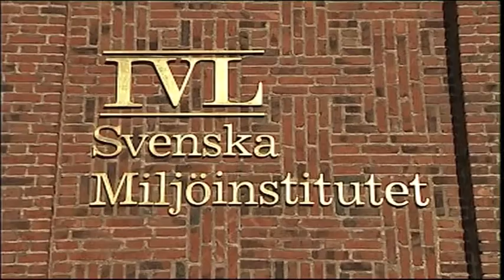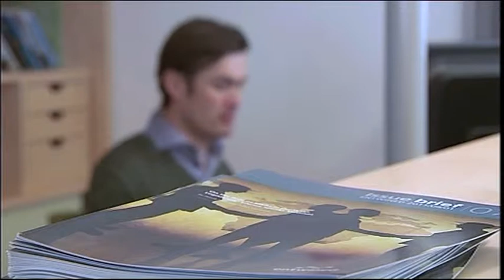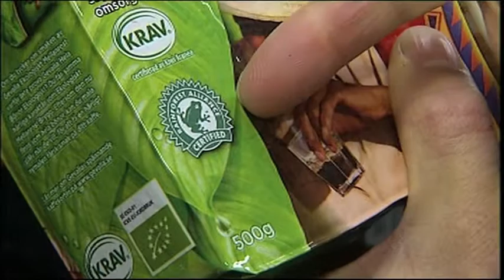Möt Mark Sanctuary, programchef ENTWINED.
Under hösten kunde vi se flera av Mistras program i en dokumentärserie om forskning och framsteg. Nu fortsätter samarbetet och ytterligare tre filmer har producerats. Lär dig mer om forskningen i programmen Mistra-SWECIA, ENTWINED och Stockholm Resilience Center.